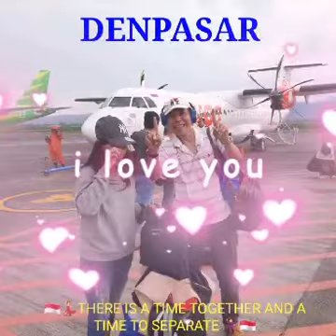🇳🇱✈️THE MEMORIES.....DEN HAAG ~ INDONESIA✈️🇮🇩13.000 KM ✈️🇮🇩a "Sampai Ketemu"😛Disatu Saat😁👩‍There is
🇳🇱✈️THE MEMORIES. DEN HAAG ~ INDONESIA✈️🇮🇩13.000 KM ✈️🇮🇩

😛Judulnya "Sampai Ketemu"😛Disatu Saat😁

👩‍❤️‍👨There is a time together and a time to separate.🙏

👩‍❤️‍👨Er is een tijd samen en een tijd om te scheiden.🙏

👩‍❤️‍👨Ada waktu bersama dan ada waktu untuk berpisah.🙏

🇮🇩🔥💖MELODY. "TRAGEDI ANGGUR MERAH"💖🔥🇮🇩